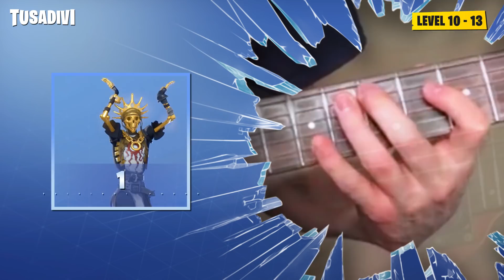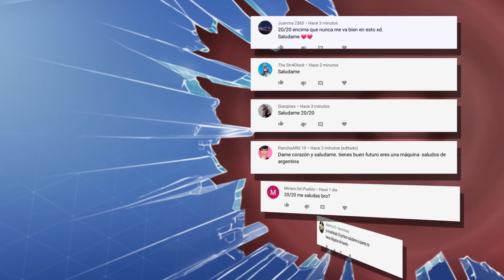ADIVINA EL BAILE DE FORTNITE POR SU MÚSICA - VERSION COVER - PARTE #4 | tusadivi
Bienvenido a un nuevo vídeo para el canal! En la cuarta parte de este desafio tendrás que demostrar que tienes buen oido y que conoces perfectamente los bailes de Fortnite ¿Serás capaz de adivinar el baile de Fortnite escuchando un cover de su música? ¿Qué calificación lograrás? Compruebalo!

Ah! y tampoco te olvides de compartirlo ¿Cuántos aciertos podrán conseguir tus amigos? :D

Si te han gustado los covers de este video no olvides visitar el canal de FoolishFrankie